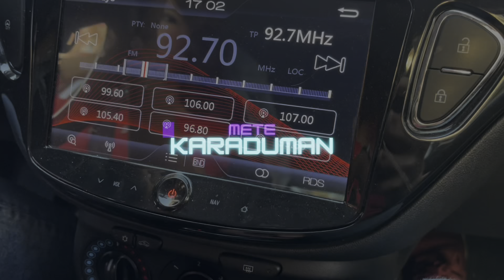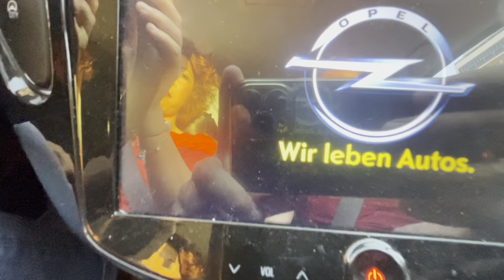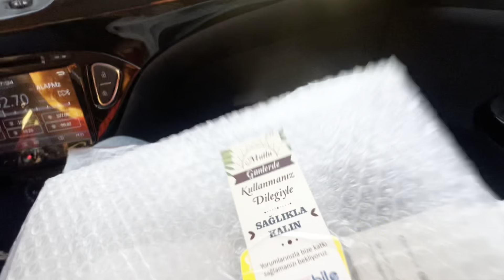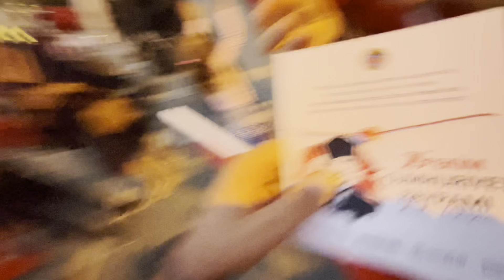🇹🇷 Party Hard in Alanya - Tag der Republik 🎉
ℹ️ Info zu diesem Video:

Bevor es zu den Feierlichkeiten geht, muss ich eine Kleinigkeit abholen. Let’s go!